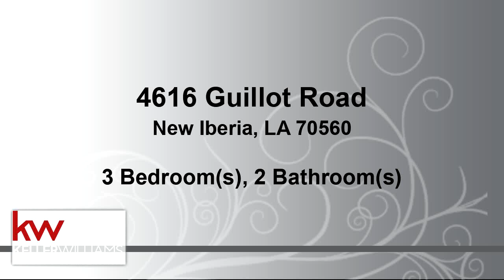Residential for sale - 4616 Guillot Road, New Iberia, LA 70560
Perfect First Time Starter Home with three bedrooms and two baths. Located on a large lot with a large barn/garage. There is a bonus house of 526 sq ft with a full kitchen and bath. This can be used for an income producing property or a mother in law suite, outdoor kitchen, he shed or she shack.

Bedrooms: 3
Bathrooms: 2
Square Feet: 1585
Price: $135,000

For more information about this property, please contact Stacie Burke at or . You can also text 5567697 to 67299.

stacieburke.YourKWagent.com
04/27/2019 05:16:27 am

Last modified: